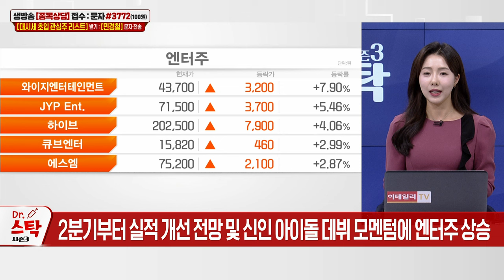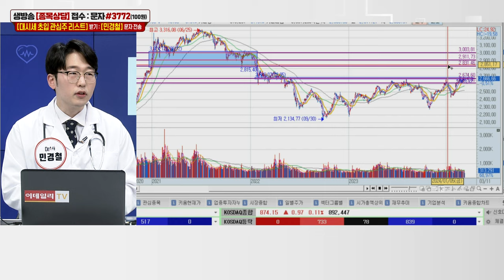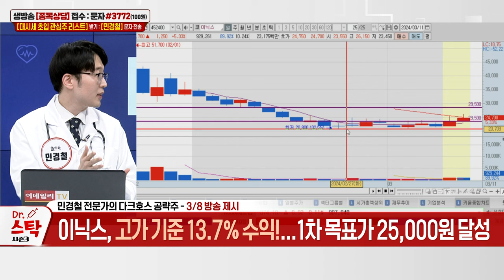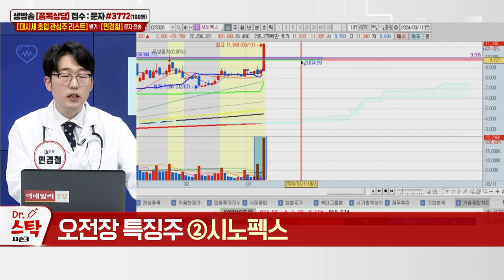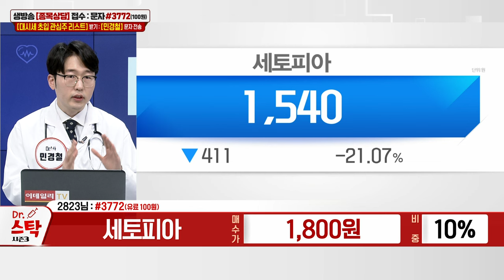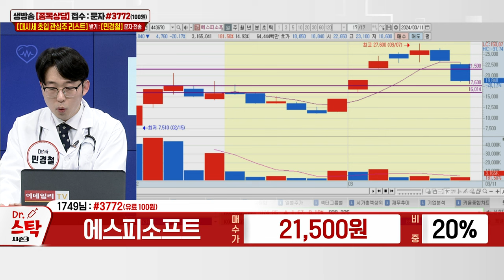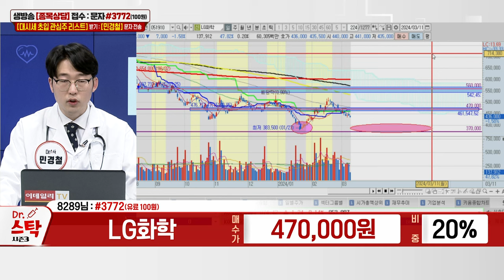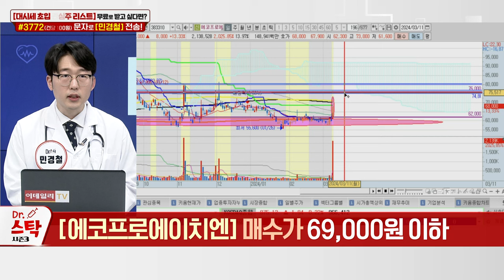바이넥스, 엔켐, 시노펙스, 에코프로에이치엔, 세토피아, 에스피소프트, LG화학, 디아이티, 에코프로에이치엔_이데일리ON 민경철_닥터스탁 시즌3 (20240311)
#"반도체 관련주 약세"
- 美, 中 반도체 기업 추가 규제 검토
- 엔비디아 급락... 필라델피아 반도체지수 ↓
- SK하이닉스, 16만원 지지 시 눌림목 단기 관점
- 코스피, 2615p 지지 시 고가 재돌파 관심

# 다크호스 공략주 리뷰

에코프로에이치엔383310): 다크호스 공략주
- '에코프로' 환경 부문 인적분할
- 국내 유일 친환경 토탈 솔루션 전문기업
- 계열사 에코프로비엠, 코스피 이전 상장 추진